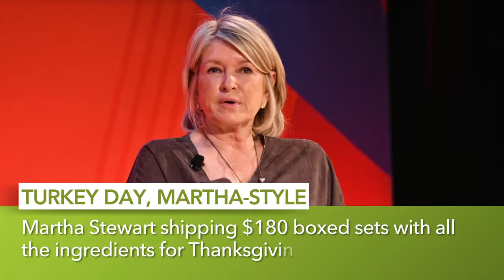Settlement offer in Trump U lawsuit, and other MoneyWatch headlines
Trump lawyers talk of settling Trump University suit; Dow stocks surge to new record; and Macy's drops Trump's clothing line. These headlines and more from CBS MoneyWatch.